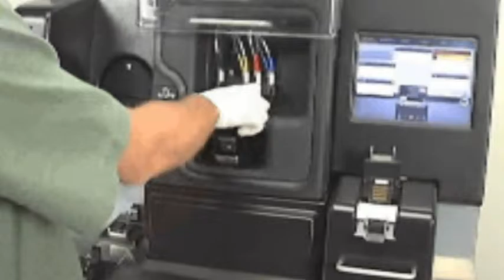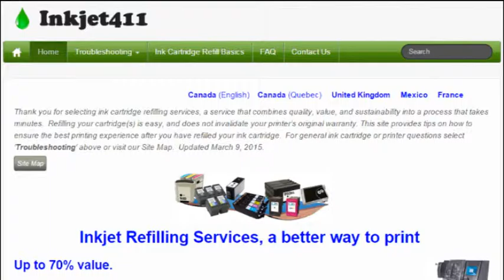HP 935 Magenta Ink Cartridge -- Premium Inkjet Cartridge Refilling Service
[ Costco USA Ink Refill Services ]

Refilling your HP 935 Magenta ink cartridge (i.e. HP Officejet Pro 6230, Officejet Pro 6830, etc.) is now easier than ever...just let someone else do the work while you're shopping at your favorite retailer. Supported HP 934, 934XL, 935 & 935XL cartridges include:

• HP 934 Black Ink Cartridge (C2P19AN#140)
• HP 935 Cyan Ink Cartridge (C2P20AN#140)
• HP 935 Magenta Ink Cartridge (C2P21AN#140)
• HP 935 Yellow Ink Cartridge (C2P22AN#140)
• HP 934XL Black Ink Cartridge (C2P23AN#140), High Yield
• HP 935XL Cyan Ink Cartridge (C2P24AN#140), High Yield
• HP 935XL Magenta Ink Cartridge (C2P25AN#140), High Yield
• HP 935XL Yellow Ink Cartridge (C2P26AN#140), High Yield

to find your nearest North American refill center location (i.e. Costco USA/Canada/Mexico/UK, Frys Electronics USA or Best Buy Canada) and you'll save around 50% on ink costs, on average, vs. buying a new ink cartridge.

If you have never refilled your cartridges before, the process is simple and usually takes less an hour. In addition to the money savings it is good for the environment since you get to reuse your ink cartridge over and over.

As America's #1 alternative ink source give us a try and we're sure you'll be pleased as our ink quality rivals that of the original manufacturer. The highly trained in-store refill operators use commercial grade ink refilling equipment that preps, evacuates, cleans and then fills your cartridge automatically. Typically, cartridges are refilled with up to 20% more ink versus what the printer manufacturer puts inside.

All of our inks are made in America and have been tested for 100% compatibility with your printer model. It is recommended to only refill manufacturer's genuine ink cartridges (versus compatibles or remanufactured cartridges) -- look for references to GENUINE or ORIGINAL on ink packaging along with manufacturer's logo trademark.

For more information on North American ink refill services at a major retailer located near you (and should you wish to save around 50% on ink costs and support the environment) or if you are seeking advanced printer problem resolutions, please (English), (Spanish).